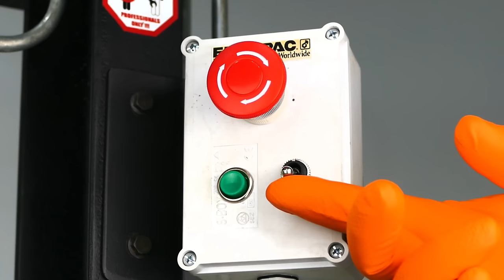STRETCH ARMSTRONG BETWEEN NAIL BEDS (HYDRAULIC PRESS EXPERIMENT)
In this video you can see what happens if you put a Stretch Armstrong toy between two nail beds and start the hydraulic press. Hope you will like this experiment.